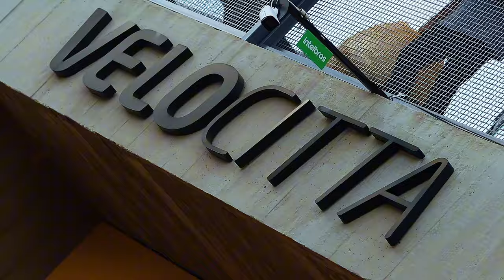STOCK CAR 2024 | RECAP ETAPA 05, TOYOTA 100, VELOCITTA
Em nosso clipe de retrospectiva, confira as melhores imagens da Toyota 100, etapa que marcou a centésima largada da Toyota na maior categoria do automobilismo brasileiro. Com vitórias de Gaetano di Mauro e de Julio Campos, a quinta rodada da Stock Car Pro Series 2024 fez a alegria do público que compareceu ao Autódromo Velocitta, em Mogi Guaçu (SP).